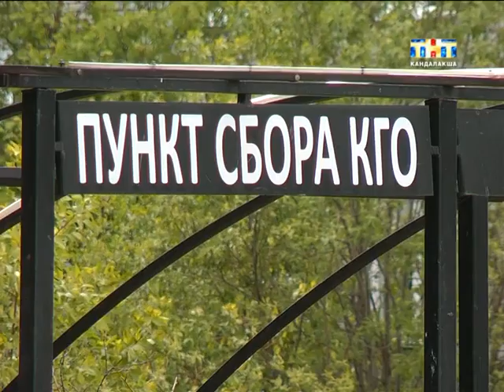Пульс города 2018.06.29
Информационная программа "Пульс города" от  29 июня 2018
- Восемнадцать экипажей выйдут на старт  регаты крейсерских яхт «Паруса Кандалакши»;
- Следи за знаками. В Кандалакше установят временные указатели;
- Новые векторы в развитии туризма. На чем делают акцент участники Дней приграничного сотрудничества?